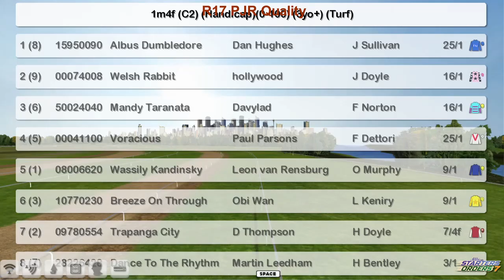FR WK12 R17 PJR Quality